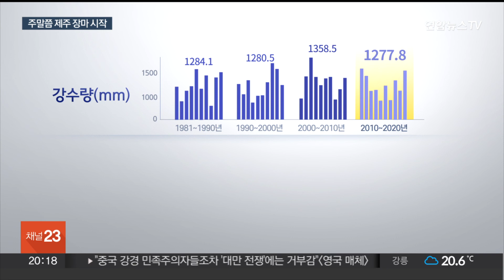제주도 25일쯤 장마 시작…"올여름 강수 독하다" / 연합뉴스TV (YonhapnewsTV)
제주도 25일쯤 장마 시작…"올여름 강수 독하다"

[앵커]

이번 주말쯤 제주도에서 올여름 첫 장맛비가 내릴 걸로 보입니다.

앞으로 내륙에서도 점차 장마가 시작될 텐데요.

올여름은 장마철과 그 이후까지도 집중호우가 잦을 거란 전망입니다.

김동혁 기자가 보도합니다.

[기자]

중국 남부에서 일본 남해상까지 구름이 무리지어 늘어서 있습니다.

장맛비를 내리는 정체전선입니다.

정체전선은 주말쯤 제주 인근으로 북상하겠고, 제주도에 올여름 첫 장맛비를 뿌릴 전망입니다.

평년보다는 5일에서 6일 정도 늦은 장맛비입니다.

비구름이 조금 더 북상할 경우, 일부 남부지방에서도 비가 내릴 가능성이 있겠습니다.

[박정민 / 기상청 예보분석관] "정체전선 상에 동반된 비구름대가 중규모 저기압에 의해서 북상하는 경우까지 고려하면 25일(일)에서 26일(월) 사이에 남부지방에서 비가 반영될 가능성이 있습니다."

올여름은 한달 가량 이어지는 장마철 뿐만 아니라, 장마가 끝난 이후인 한여름에도 집중호우가 예상됩니다.

엘니뇨의 발달로 비구름의 씨앗인 수증기가 다량으로 유입될 걸로 보이기 때문입니다.

[조경숙 / 기상청 기후예측과장] "엘니뇨의 영향으로 7월 중순에서 8월 중순에 남부지방을 중심으로 집중호우 가능성이 있기 때문에 만전을 기해야 한다고 말씀드릴 수 있겠습니다."

강수 강도는 갈수록 강해지고 있습니다.

1년 동안 내리는 비의 양에는 큰 변화가 없지만, 시간당 30mm가 넘는 집중호우 빈도는 2000년대 들어 20%가량 늘었습니다.

여름철에 강하고 많은 비가 자주 쏟아질 걸로 예상되는 만큼, 극한 호우에 대한 철저한 대비가 필요합니다.